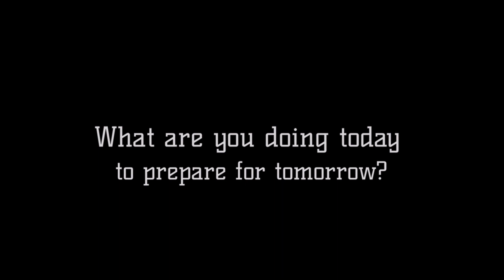Dare to be Dangerous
Jordan Peterson speaks about being dangerous and the virtue of being dangerous and having control over it.